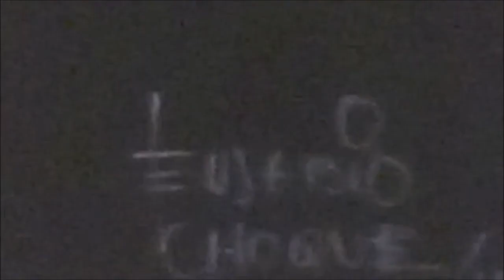Dialogo con la Luna, by Bolivian painter Eusebio Choque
Dialogo con la Luna, a work by acclaimed Bolivian painter Eusebio Choque will be presented at Crowd4Art in late October!

A marvellous painting by Bolivian artist Eusebio Choque. Strong Indigenous cultural tones, typical of Choque's work, combined with the spiritually moonlit Mt Illimani, in a perfectly balanced composition. In the artist's words, "People ask me why my characters show their back. My characters just go ahead, approaching the darkness, showing me the way to follow..."